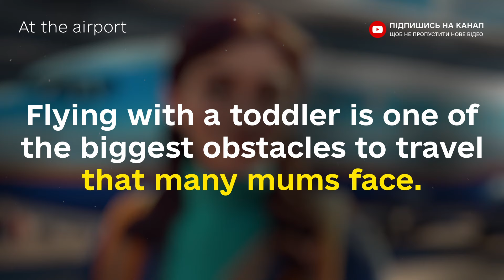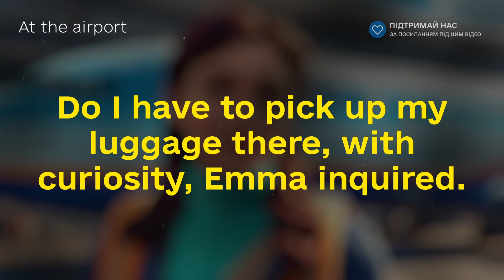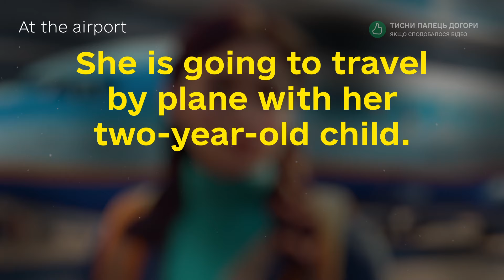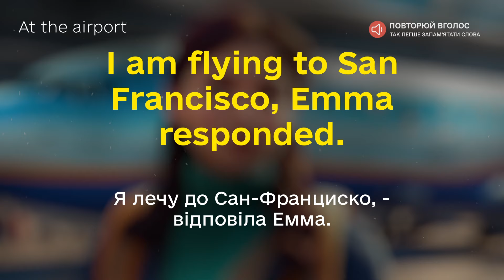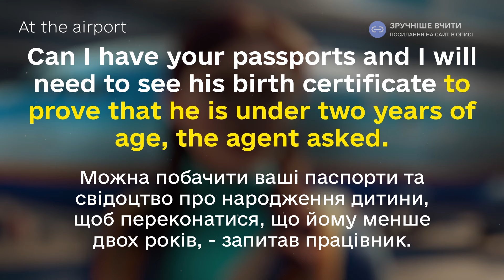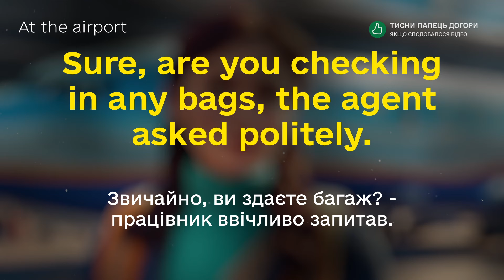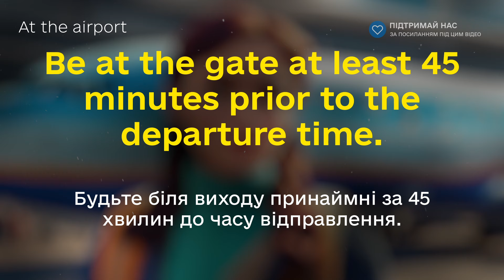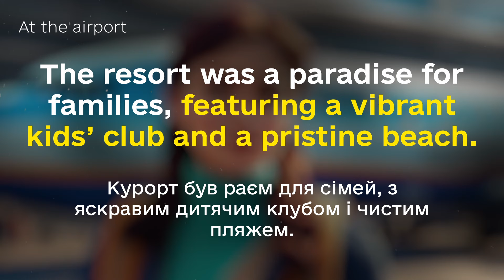Почни РОЗУМІТИ англійську в аеропорту на слух 🎧 Проста розповідь англійською мовою B1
Шукаєте захоплюючий спосіб покращити свої навички англійської мови? Ми маємо відповідь! На нашому каналі ви знайдете короткі, але захопливі історії, спеціально створені для тих, хто прагне покращити свою мову. Сьогодні ми пропонуємо вам незабутню історію, яка не лише розвине ваші мовні навички, але й залишиться в пам'яті завдяки своїй емоційності та захоплюючому сюжету.

Не втрачайте часу! Дозвольте собі насолоджуватися процесом вивчення мови, відчуваючи кожну емоцію та кожен успіх разом з нами! 📖✨

🕑 *ЗМІСТ:*
00:00 Вступ
00:27 Слухаємо з англійськими субтитрами
04:32 Частинами з перекладом (слухаємо та повторюємо)
22:17 Без перекладу та без субтитрів (у швидшому темпі)

Дивись й інші наші відео якщо ти хочеш говорити, як носій і розуміти англійську на слух. Не втрачайте можливість покращити свою англійську мову та отримати нові знання, які стануть у пригоді вам у майбутньому.
🙂 Дякуємо за вашу увагу та бажаємо успіхів у вашому навчанні! ❤️